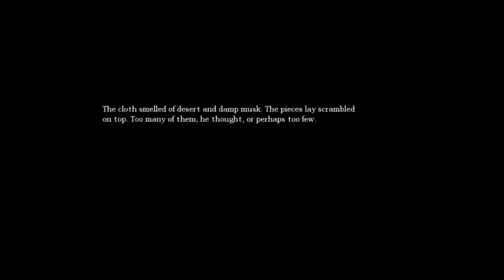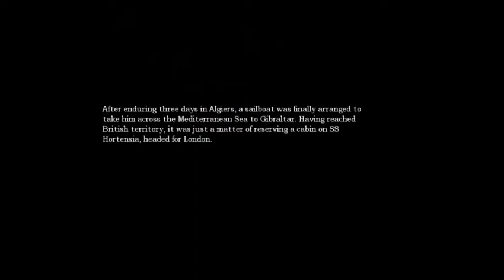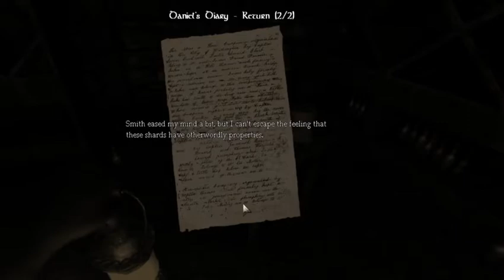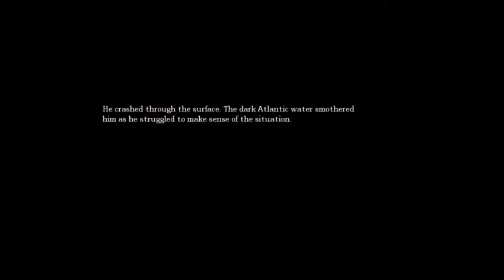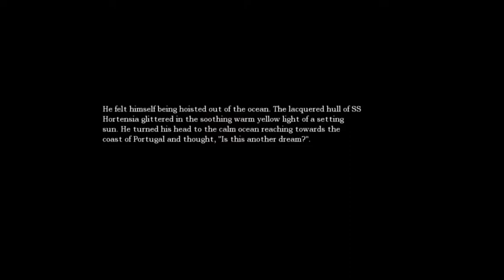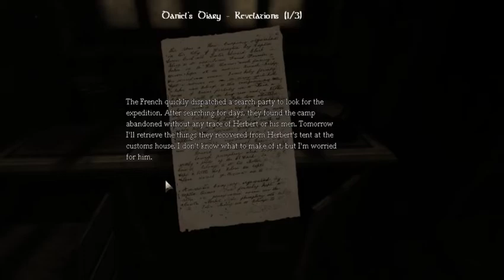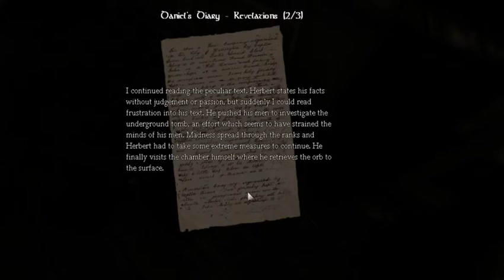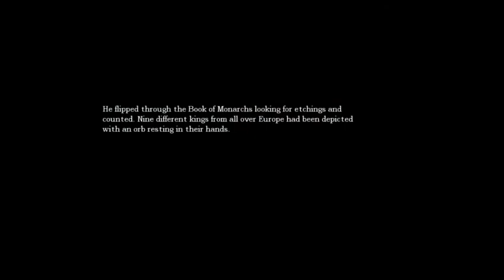Making acid?! | Amnesia The Dark Descent